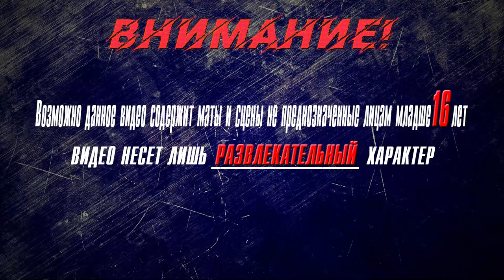▶Аниме приколы◀ Смешные моменты из "Номернутые" 17 серия | nanbaka